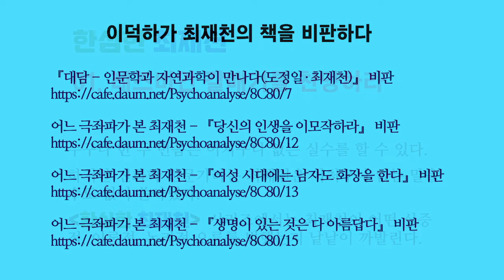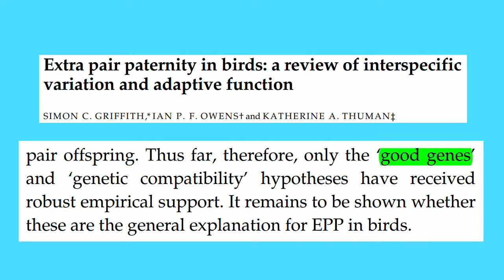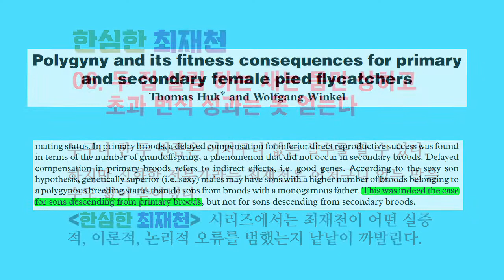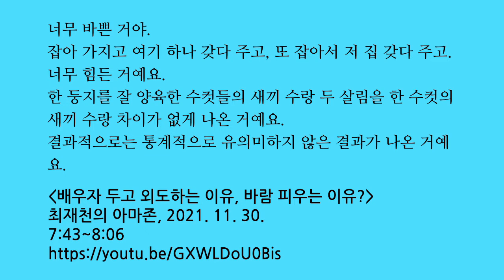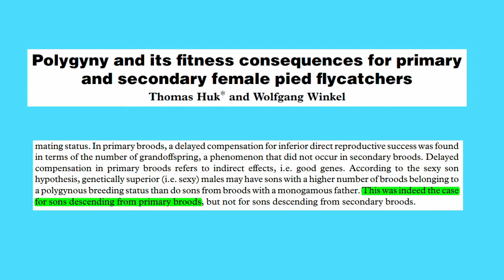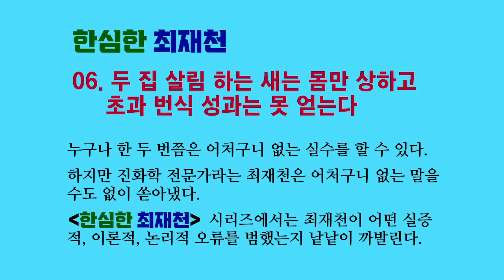한심한 최재천 06. 두 집 살림 하는 새는 몸만 상하고 초과 번식 성과는 못 얻는다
최재천은 두 집 살림을 하는 수컷 새가 한 집 살림을 하는 새보다 더 많은 자식을 길러내지는 못한다는 결과가 나온 연구를 소개합니다. 하지만 제가 찾아본 바로는 그런 연구는 아예 없거나 이례적인 사례일 뿐입니다.

국내에서 진화학자로 권위를 인정 받고 있는 최재천이 얼마나 한심한 학자인지 까발리는 동영상을 최소 20편 올릴 계획입니다. 최재천을 까는 데 만족하지 않고 여러 모로 공부에 도움이 되도록 신경을 쓰겠습니다.